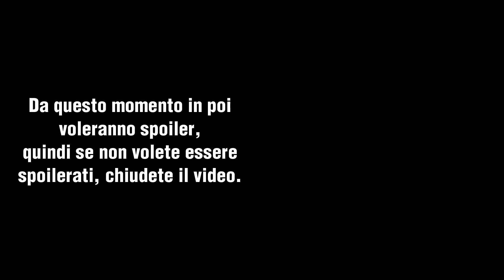Recensione Anime - Charlotte [NO SPOILER]